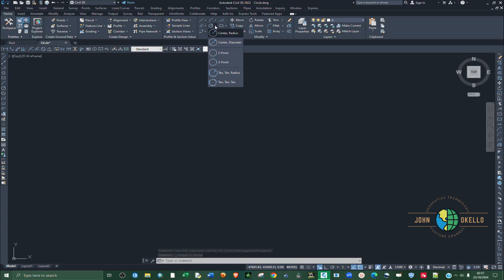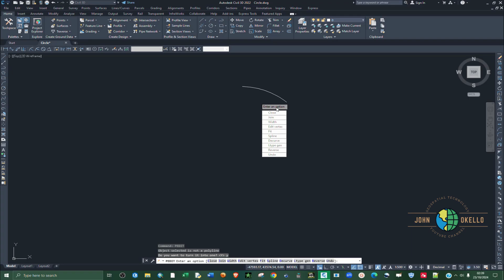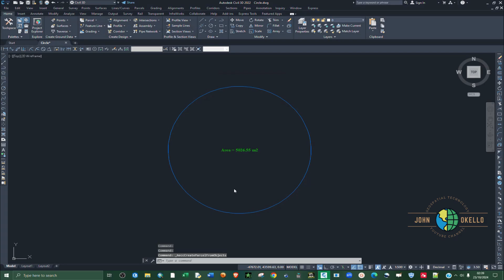How to Convert Circle to Polyline in AutoCAD Civil 3D | Step-by-Step Guide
In this tutorial, you will learn how to convert a circle into a polyline in AutoCAD Civil 3D. This method is essential for professionals working in land surveying, GIS, and civil engineering, as it helps in preparing objects for further manipulation, such as calculating areas or exporting data. Watch the step-by-step instructions to master this simple yet crucial task in AutoCAD Civil 3D.

Key topics covered in this video:

a.) Converting circle to polyline in AutoCAD Civil 3D
b.) Calculating area from a polyline
c.) Essential tips for AutoCAD users